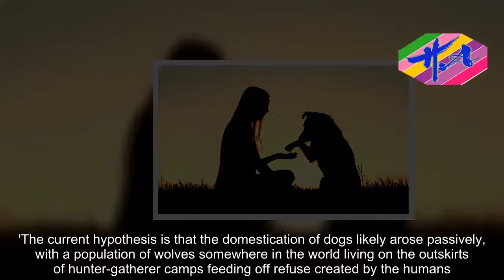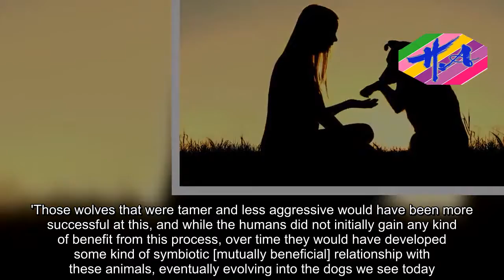HOW DID DOGS BECOME DOMESTICATED? - News Techcology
A genetic analysis of the world's oldest known dog remains has revealed that dogs were domesticated 20,000 to 40,000 years ago in a single event by humans living in Eurasia.Dr Krishna Veeramah, an assistant professor in evolution at Stony Brook University, said: 'The process of dog domestication would have been a very complex process, involving a number of generations where signature dog traits evolved gradually.'The current hypothesis is that the domestication of dogs likely arose passively, with a population of wolves somewhere in the world living on the outskirts of hunter-gatherer camps feeding off refuse created by the humans.'Those wolves that were tamer and less aggressive would have been more successful at this, and while the humans did not initially gain any kind of benefit from this process, over time they would have developed some kind of symbiotic [mutually beneficial] relationship with these animals, eventually evolving into the dogs we see today.'
Source: